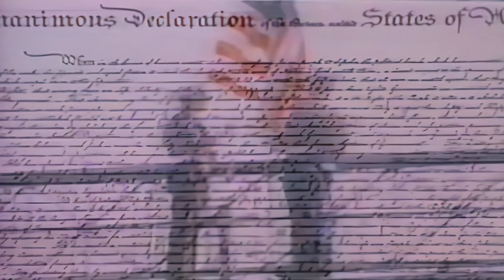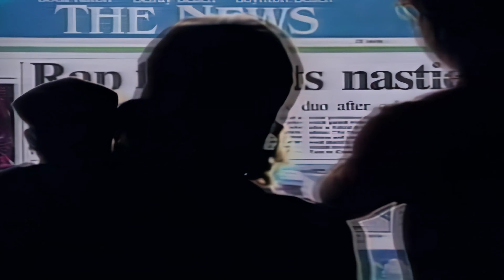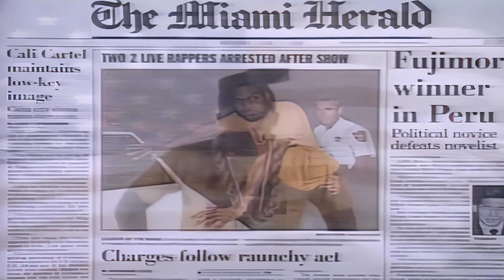2 Live Crew-Banned In The USA